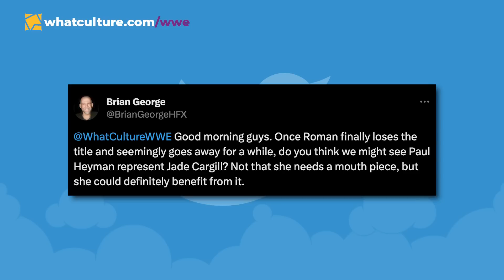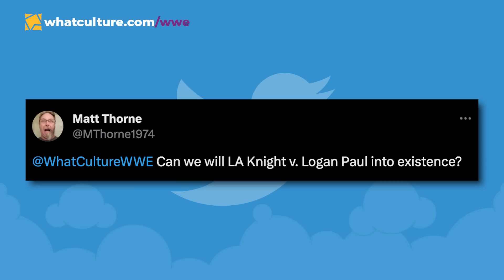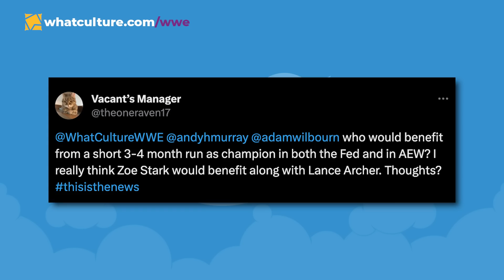WWE Chasing GAME CHANGING Wrestling Megastar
In Today's Wrestling News:

0:00 Roundup
00:25 WWE Chasing HUGE Signing Coup
05:24 Karrion Kross Return SCRAPPED
09:04 CM Punk, WWE Survivor Series Latest
11:03 Gunther Facing Travel Restrictions
13:36 Questions